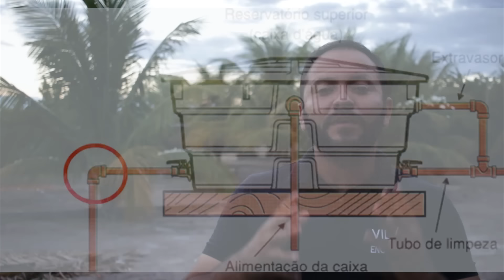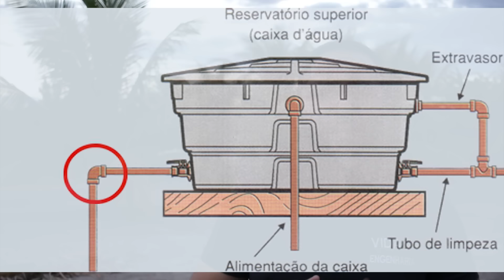Como resolver falta de pressão no chuveiro e torneiras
Quer aprender a ler projeto estrutural? Acesse meu treinamento online com valor promocional:

Aprenda como resolver falta de pressão de água. Acabe com o banho conta-gotas.